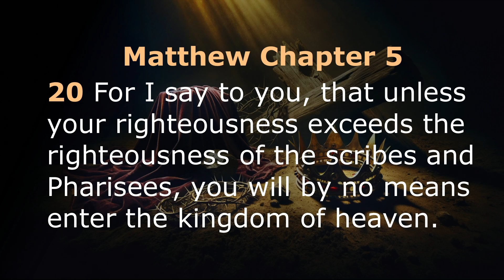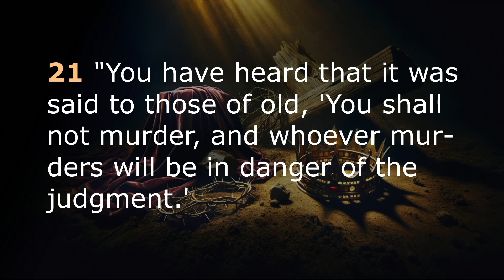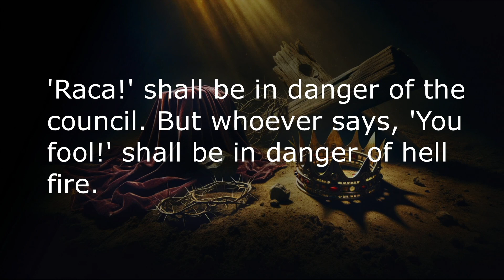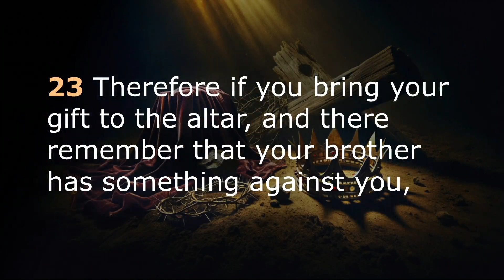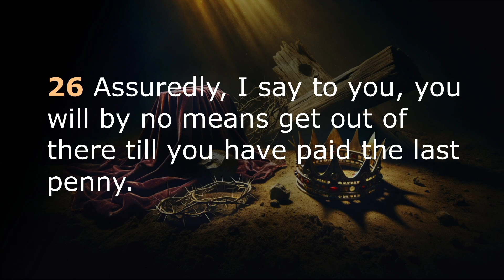The Heart: Murder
Matthew 5:21-26
Pastor John Terry